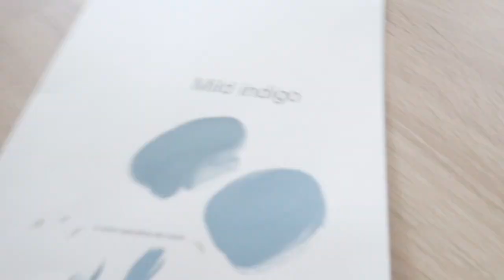Dipingo la zona studio! |casa non vissuta